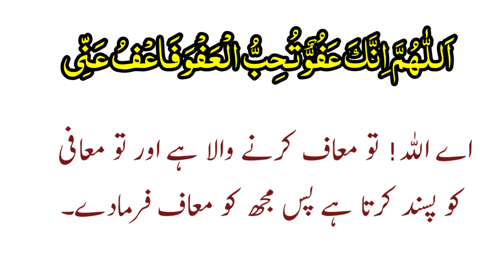Shab-e-Qadar ki Dua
laylatul qadr ki dua
lailatul gadr ki dua in hindi
lailatul qadr ki dua hindi
mein
lailatul gadr ki dua in urdu
shab e qadr ki dua
shab e gadr ki dua with
tarjuma
shab e qadar ki duain
sabekadar ki dua
sabekadar ki duaen
shab e qadr ki duaen
shab e qadr ki dua in english
shab e qadr ki dua hindi mein
shab e gadr ki dua in hindi
sabekadar raat ki dua
sabekadar mein padhne ki dua